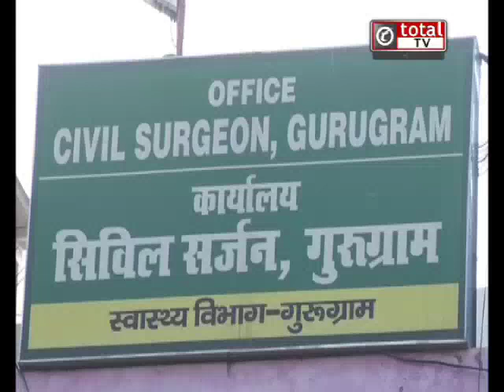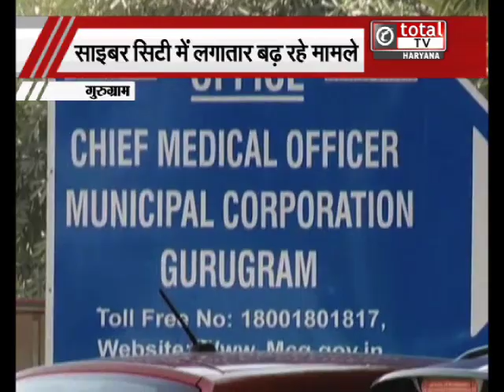बेलगाम हुआ ओमिक्रॉन, गुरूग्राम में अब तक ओमिक्रॉन के आए 16 मामले